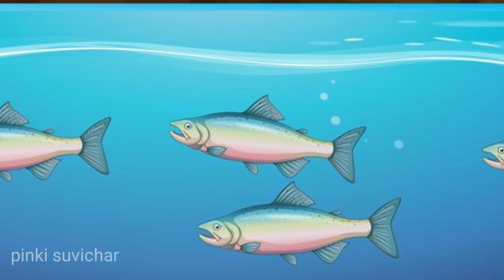मन की गहराई को कैसे मापे || Pinki Suvichar